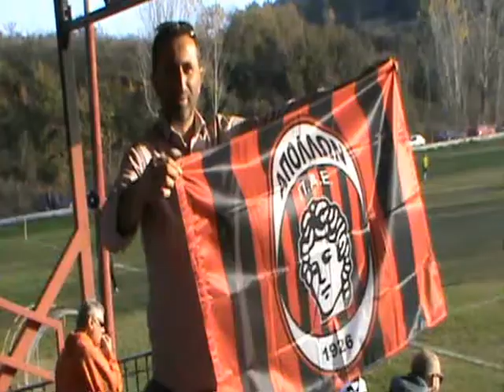ΑΠΟΛΛΩΝ ΠΕΥΚΟΔΑΣΟΥΣ - ΑΠΟΛΛΩΝ ΕΥΡΩΠΟΥ 3-5 SHOP TV